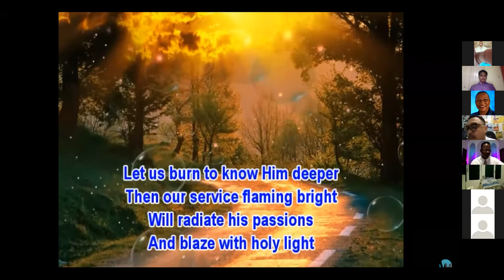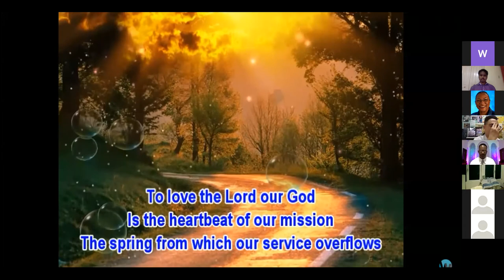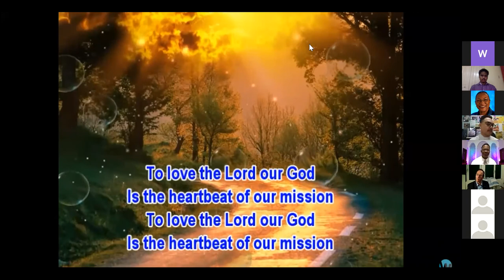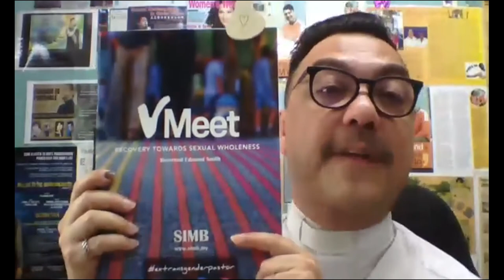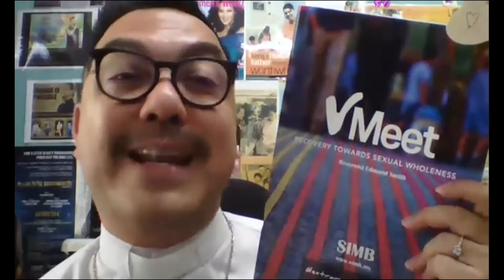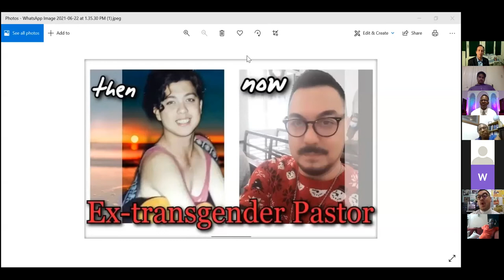Calling Caribbean CAUSE with Pastor Edmund Smith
Caribbean CAUSE opened our series of webinars with this powerful and life-changing session with Pastor Edmond Smith. This forum was open to all those with a special interest in sharing the gospel with persons who are struggling with sex and gender identity challenges.  Pastor Edmund is a Malaysian pastor who lived his childhood and youth as a transgender female and his young adulthood as a homosexual - until the Lord laid hold of him.  He is now married with two children.  Pastor Ed's testimony is powerful but not as powerful as his Spirit-filled outreach to LGBTQ.